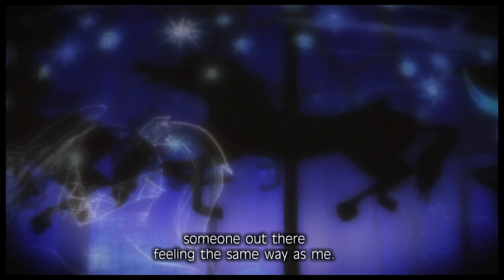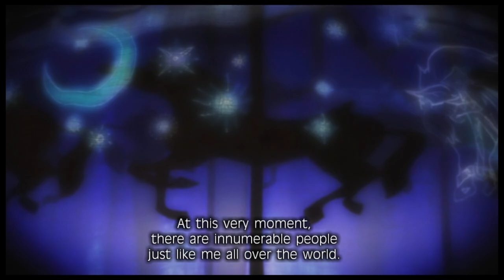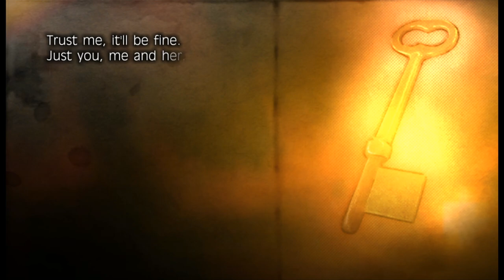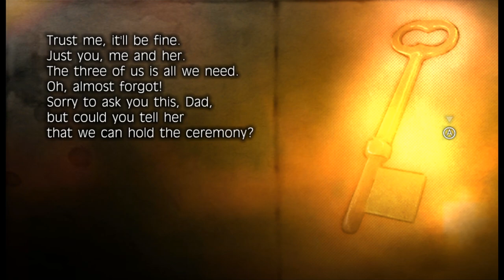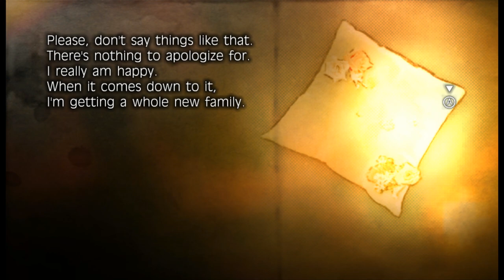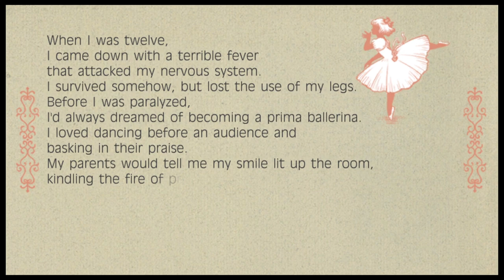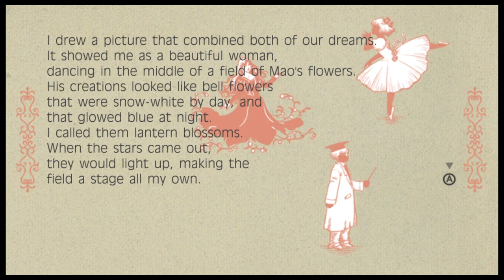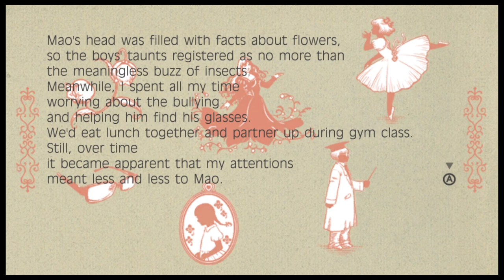Fragile Dreams - 9 - local human makes a friend, they immediately part ways and then a cartoon plays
definitely getting a vibe with the pattern the game has been setting up

the video more or less ends at 23 minutes, the rest is mystery objects and their many many words